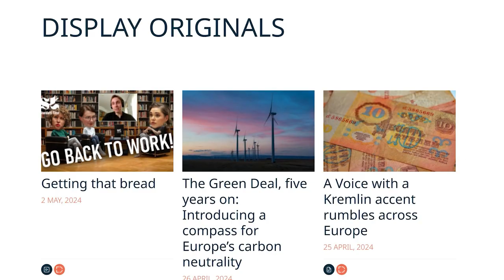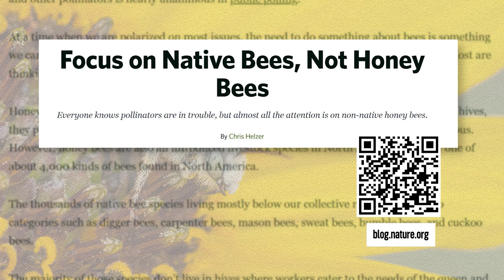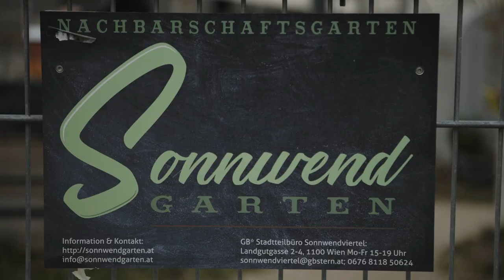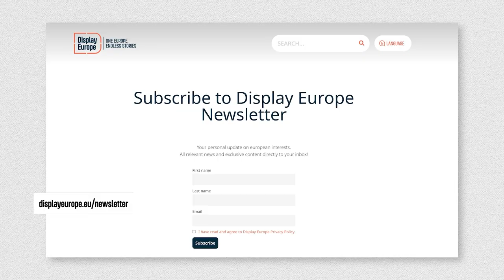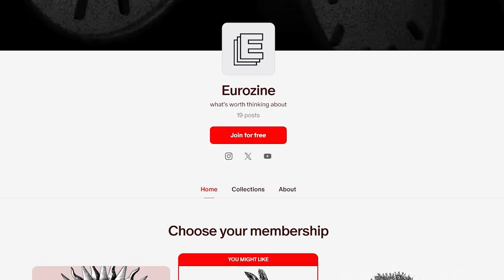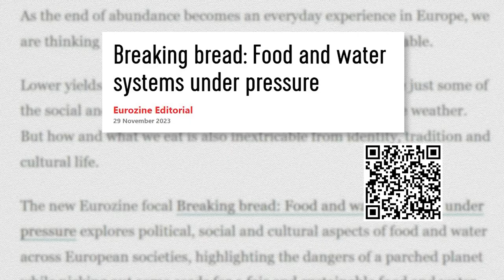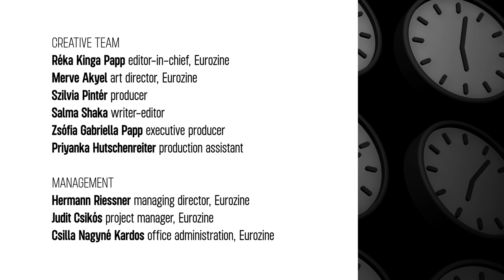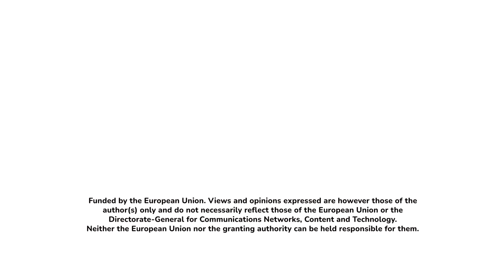What’s buzzin? Standard Time talk show S1E22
Contrary to popular belief, not all bees make honey. Wild bees, facing real threats of extinction, are essential pollinators too. And as we rush to SaveTheBees, keeping beehives isn’t necessarily the answer. So, what is a benevolent and responsible bee enthusiast to do?

ARABIC:
أنقذوا_النحل / ما هذا الطنين؟
خلافًا للاعتقاد الشائع، ليس كل النحل يصنع العسل. النحل البري، على سبيل المثال, هو الذي يواجه تهديدات حقيقية بالانقراض، و يعتبر من الحشرات الملقحة الأساسية. بينما يسارع البشر بالبحث عن حلول لانقاذ النحل من الانقراض، فإن الاحتفاظ بخلايا النحل ليس بالضرورة حل مثالي. إذًا، ما الذي يجب على محب النحل أن يفعل؟

HRVATSKI:
Suprotno uvriježenom mišljenju, ne prave sve pčele med. Divlje pčele, koje su suočene sa stvarnom prijetnjom izumiranja, su također bitni oprašivači. I dok se žurimo SpasitiPčele, čuvanje košnica nije nužno rješenje. Dakle, što treba učiniti dobronamjeran i odgovoran entuzijast pčela?

DEUTSCH:
Entgegen dem Volksglauben stellen nicht alle Bienen Honig her. Auch Wildbienen, die vom Aussterben bedroht sind, sind wichtige Bestäuber. Und während wir uns beeilen, RettetdieBienen zu retten, ist das Halten von Bienenstöcken nicht unbedingt die Lösung. Was also soll ein wohlwollender und verantwortungsbewusster Bienenliebhaber tun?

ESPAÑOL:
Contrariamente a la creencia popular, no todas las abejas producen miel. Las abejas silvestres, que enfrentan amenazas reales de extinción, también son polinizadores esenciales. Entonces, ¿qué puede hacer un entusiasta de las abejas benevolente y responsable?

FRANÇAIS :
Contrairement aux idées reçues, toutes les abeilles ne produisent pas de miel. Les abeilles sauvages, menacées d’extinction, sont également d’importants pollinisateurs. Et pendant que nous nous précipitons pour SavetheBees, garder des ruches n'est pas nécessairement la solution. Alors, que doit faire un amoureux des abeilles bienveillant et responsable ?

ITALIANO:
Contrariamente alla credenza popolare, non tutte le api producono il miele. Anche le api selvatiche, a rischio di estinzione, sono importanti impollinatori. E mentre corriamo a SavetheBees, mantenere le arnie non è necessariamente la soluzione. Quindi cosa deve fare un amante delle api benevolo e responsabile?

MAGYAR:
Nem minden méh gyűjt mézet, de mind fontos beporzók, és a vadméhek komoly veszélyben vannak. A hobbiméhészkedés nem feltétlenül jelent megoldást. Mit tehet hát a jó szándékú de megfontolt beporozó-toborzó?

POLSKI:
Wbrew powszechnemu przekonaniu nie wszystkie pszczoły produkują miód. Ważnymi zapylaczami są także dzikie pszczoły, którym grozi wyginięcie. I choć spieszymy się z akcją SavetheBees, trzymanie uli niekoniecznie jest rozwiązaniem. Co więc ma zrobić życzliwy i odpowiedzialny miłośnik pszczół?

РОССИЯ:
Вопреки распространенному мнению, не все пчелы производят мед. Дикие пчелы, находящиеся под угрозой исчезновения, также являются важными опылителями. И хотя мы спешим SavetheBees, сохранение ульев не обязательно является решением. Так что же делать доброжелательному и ответственному любителю пчел?

TÜRKÇE:
Yaygın inanışın aksine her arı bal yapmaz. Nesli tükenme tehlikesiyle karşı karşıya olan yabani arılar da önemli tozlayıcılardır. ArılarıKurtarmak için acele ederken, kovanları korumak mutlaka çözüm değildir. Peki yardımsever ve sorumlu bir arı sever ne yapmalıdır?

УКРАЇНСЬКА:
Всупереч поширеній думці, не всі бджоли роблять мед. Дикі бджоли, яким загрожує зникнення, також є важливими запилювачами. І хоча ми поспішаємо SavetheBees, утримання вуликів не обов’язково є рішенням. Тож що робити доброзичливому та відповідальному любителю бджіл?